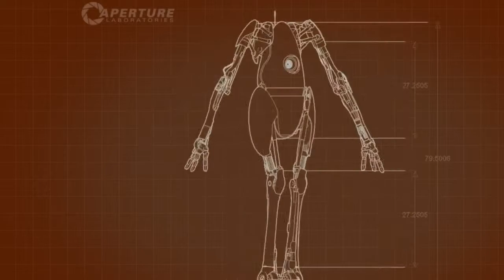Let's Play Portal 2 Co-op - Part 12 - Jetzt mit 100% neuem Anfang !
Ja, der liebe Craiyx hat mir ein Intro gebastelt und ich hab jetzt mal versucht das sinnvoll in die LPs einzubauen da es ja nicht sehr lang ist. Hinterlasst 'nen Kommentar indem ihr mir sagt wie euch der neue Anfang gefällt ;).